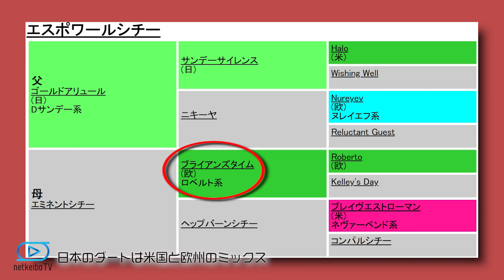マイル前後のダート戦で儲かる配合とは？/亀谷敬正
血統を通じて、競馬を楽しむ。血統を知れば、競馬が楽しい！

　YouTuberを目指して!?
　人生最高の娯楽「競馬」と「血統」のコンダクター・亀谷敬正がプロデュースする「血統の教室」！

『亀の説法』は著書『血統の教科書』をもとに、過去のレース結果を検証。その内容を振り返りつつ、そこで判明した血統的な傾向を、今後の馬券戦略に役立ててもらおうというコーナー。
今回のテーマは「マイル前後の距離における日本のダートの特殊性」について。

「今のダート中距離で注目の種牡馬は？」
「母父の重要性」

　“マイル前後の距離における日本のダートレースの特殊性”について、儲かる血統を亀谷敬正が伝授。ぜひ今後の予想にお役立てください。

■出演者

亀谷敬正
血統馬券予想理論『血統ビーム』の提唱者で、『ブラッドバイアス』『大系統』『小系統』などの血統予想用語、概念の作者。血統ビームの革新性は20世紀末の競馬予想界に衝撃を与え、現在は競馬ファン、競馬評論家に多大な影響を与え続けている。
ウマい馬券にて予想公開中

北見直美
1996年、神奈川県出身。2017年より2年間、競輪専門チャンネル・SPEEDチャンネルのキャンペーンユニット 「スピーチーズ」のメンバーに。2019年3月よりスーパー耐久「T's CONCEPT」のレースクイーンとして活動している。競馬は初心者で只今勉強中。